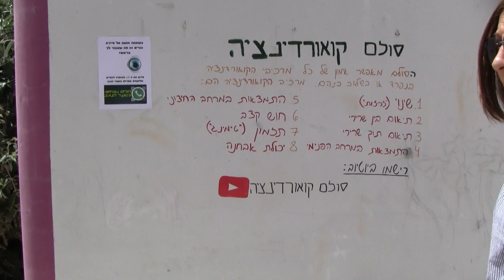Una escuela ORT contra cohetes Bonos de Israel 4